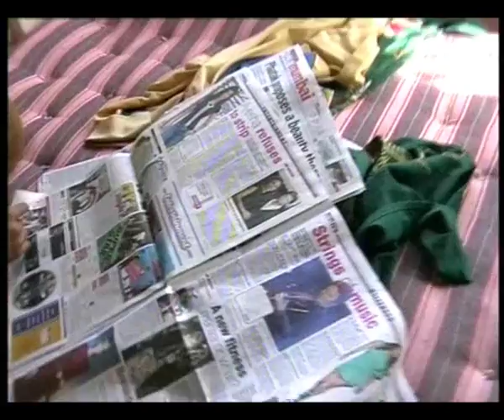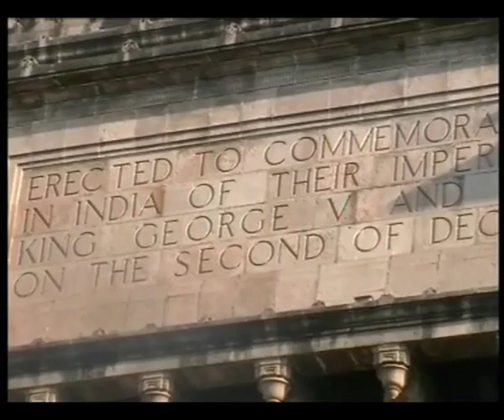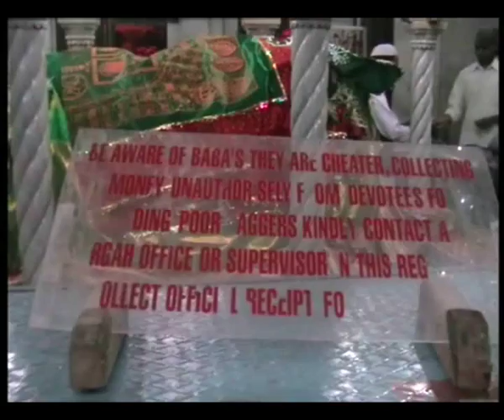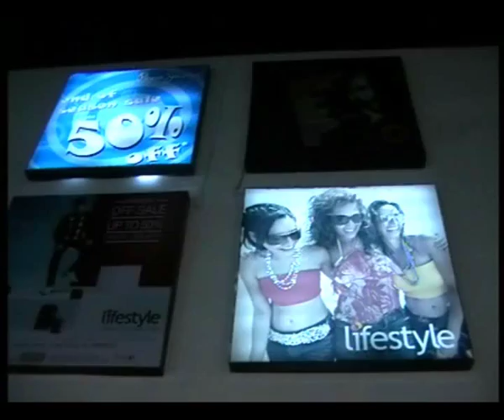Mumbai the spirited city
Fair use is a permitted by copyright statute that might otherwise be infringing, Mumbai (/mʊmˈbaɪ/; also known as Bombay, the official name until 1995) is the capital city of the Indian state of Maharashtra. It is the most populous city in India and the ninth most populous agglomeration in the world, with an estimated city population of 18.4 million. Along with the neighbouring regions of the Mumbai Metropolitan Region, it is one of the most populous urban regions in the world and the second most populous metropolitan area in India, with a population of 20.7 million as of 2011.[10][11] Mumbai lies on the west coast of India and has a deep natural harbour. In 2009, Mumbai was named an alpha world city.[12] It is also the wealthiest city in India,[13] and has the highest GDP of any city in South, West, or Central Asia.[14] Mumbai has the highest number of billionaires and millionaires among all cities in India.